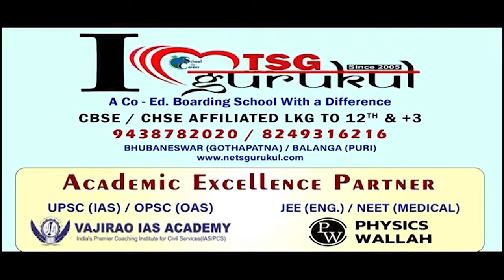ଭୁବନେଶ୍ବରରେ ଜେ.ପି ନଡ୍ଡାଙ୍କ ମେଗା ରୋଡ଼ ସୋ || BJP Road Show || JP Nadda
ଓଡ଼ିଶାରେ ସତ୍ତା ପରିବର୍ତ୍ତନ ପାଇଁ ଆକାଶ ପାତାଳ ଏକ କରୁଛି ବିଜେପି ।  ଭୁବନେଶ୍ବରରେ ଜେ.ପି ନଡ୍ଡାଙ୍କ ମେଗା ରୋଡ଼ ସୋ । ପଦମପୁର ଓ ସୁନ୍ଦରଗଡ଼ରେ ବିଜେପି ରାଷ୍ଟ୍ରୀୟ ଅଧ୍ୟକ୍ଷଙ୍କ ବିଶାଳ ଜନସଭା । ଆସାମ ଓ ଛତିଶଗଡ଼ ମୁଖ୍ୟମନ୍ତ୍ରୀଙ୍କ ମାରାଥନ ପ୍ରଚାର । ବଡ଼ ବିଜେପି ନେତାଙ୍କ ପ୍ରଚାର ଆଗରେ ନିଷ୍ପ୍ରଭ ନବୀନଙ୍କ ପ୍ରଚାର । ମୁଖ୍ୟମନ୍ତ୍ରୀଙ୍କ ଭାଷଣରେ ନାହିଁ ଦମ୍, ସଭା ମଝିରୁ ଉଠି ପଳାଉଛନ୍ତି ଲୋକେ ।